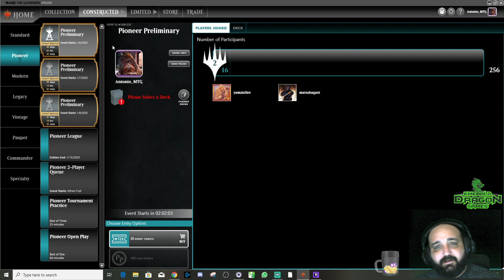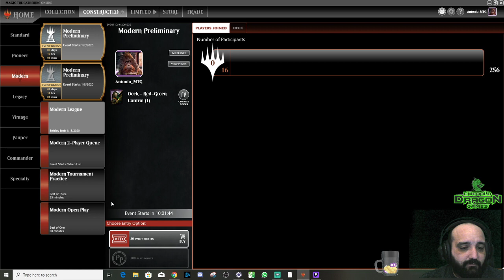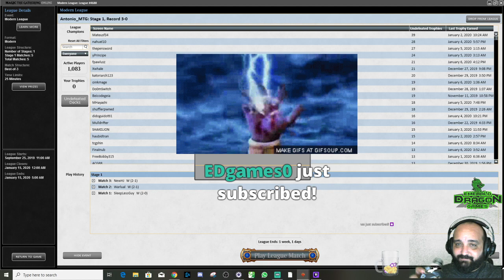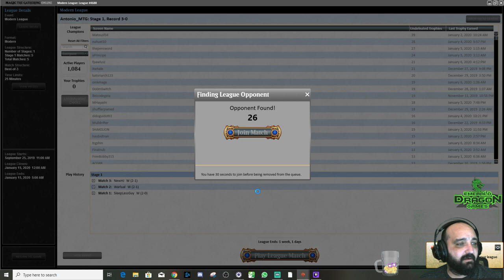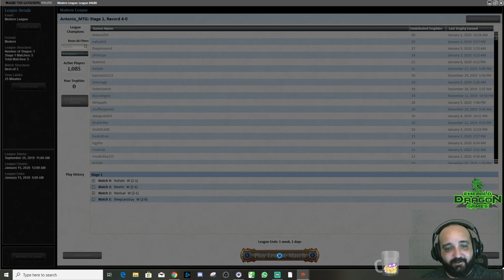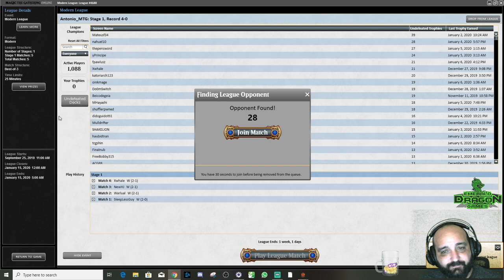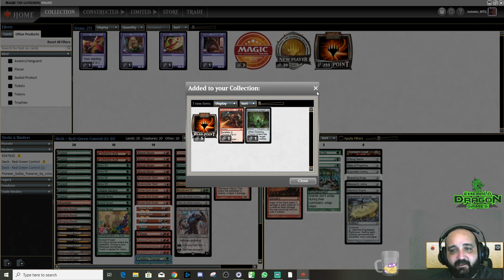Monday Night Mayhem in Modern...RG Ponza Prison